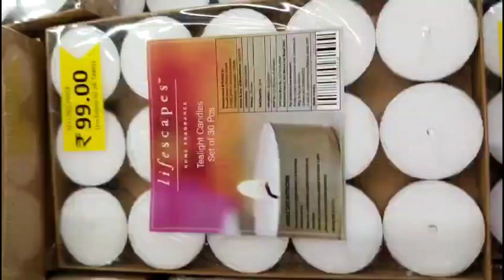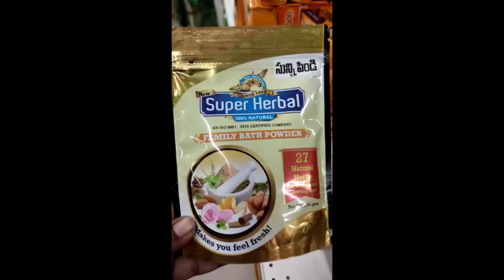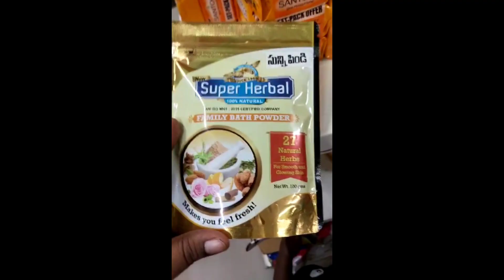అన్ని ఇప్పుడు ఒకేదగ్గర చవక చవక 🤩రంగు రంగుల దియాస్ 🪔dmart కలెక్షన్స్